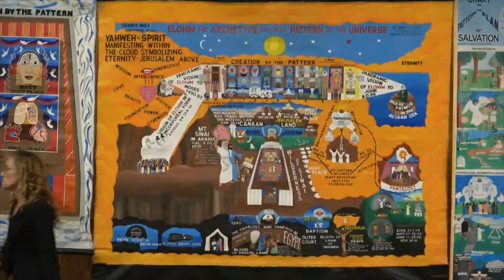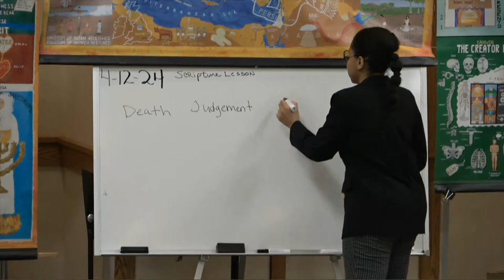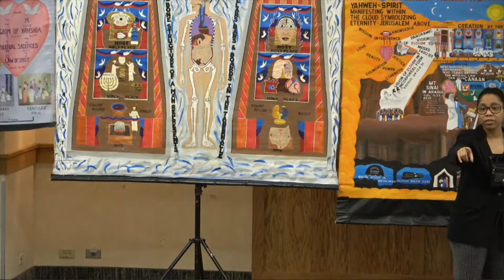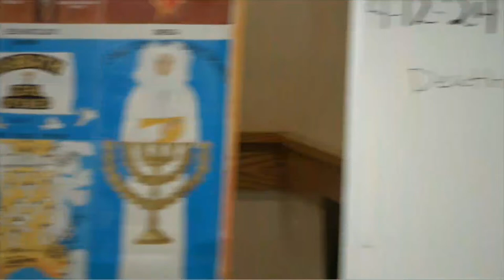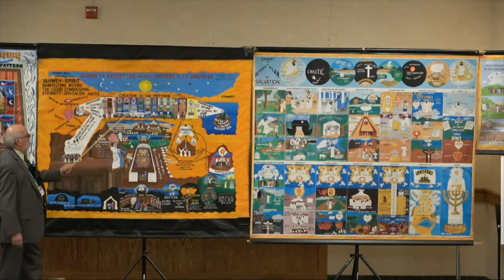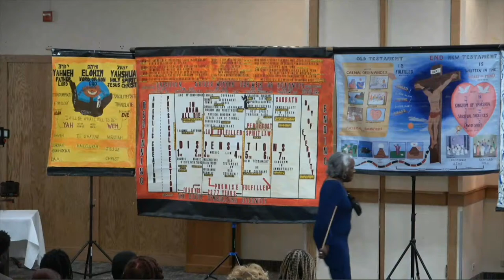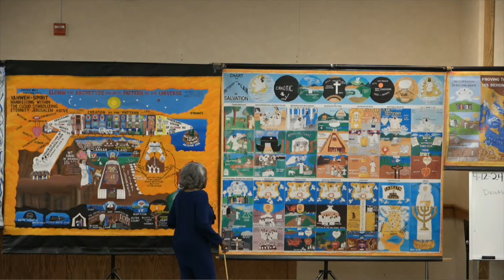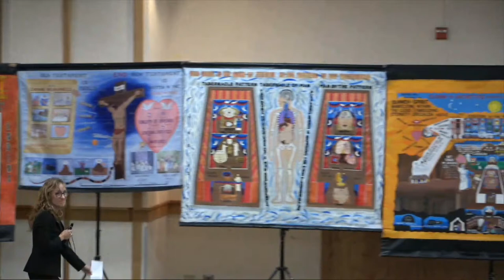Eschatology Day 2 PM Session